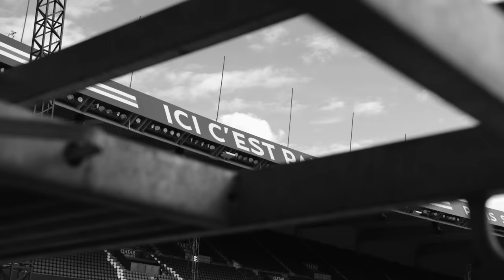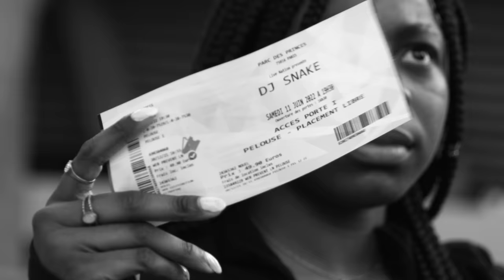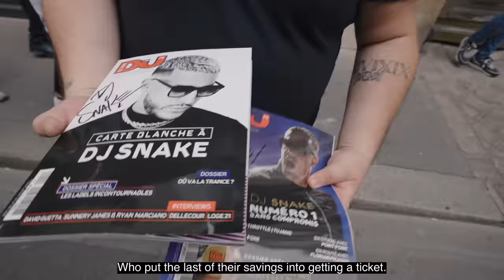DJ SNAKE - PARC DES PRINCES | PARIS 2022 | OFFICIAL AFTERMOVIE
DJ Snake headlined his biggest show yet at the Parc des Princes stadium. Over 60 000 people gathered for the performance of a lifetime, on home soil, under the stars.

Camera Operator & Editing : CODY MACFLY / GEORGES LG
Camera Operator : KEVIN BRESSLER / STEPHANE RIDARD / YANN CLUVIGI / ARNON PARIS / KEVIN BURBAU / ALEXIA BERGER / MULTYDE
Camera Operator VFX : EVAN LARSEN
Hyperlapse Timelapse : JACK FISHER
Drone Pilot : HUGO LUCAS
VFX : APIWAT CHANYA / JUSTIN JAMES
360 : MULTYDE
Assistant : MAX GRELLIER
Media : MARIE SCHÄFER
Graphic Designer : TAREK OKBIR
Additional Footage : NEUTRA